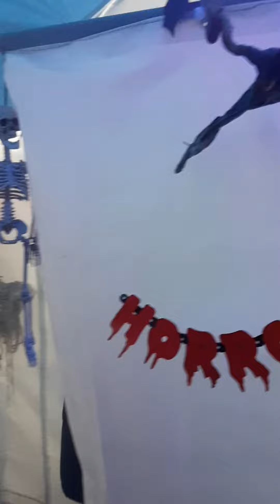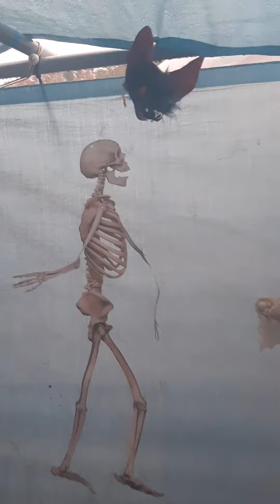Grusel-Kabinett Halloween 2021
Eine Halloween-Veranstaltung vom Familien und Kulturverein am Kreuzfelsen Waldheim e.V.